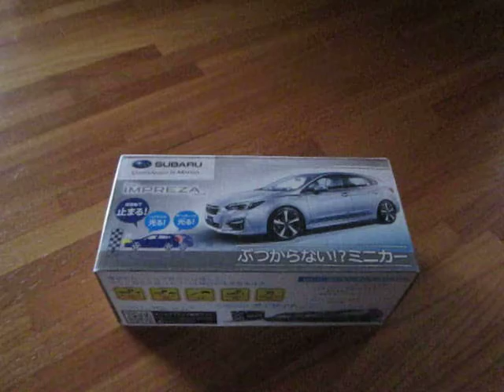進めっ！インプレッサ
幾つもの同じような動画がUPされてますが、見ての通りです。
まさかこんなに上手く行くとは・・・、

あ、いやいや、自動運転はもちろんレーダーブレーキとかの電子デバイスがエラー起こしても事故の責任はドライバーにあるというのをお忘れなく。
高齢になったら世話になる必要があるだろうけど、若いうちから頼りっぱなしなドライバーやってたら還暦迎える前に免許返納する羽目になるかもよ？